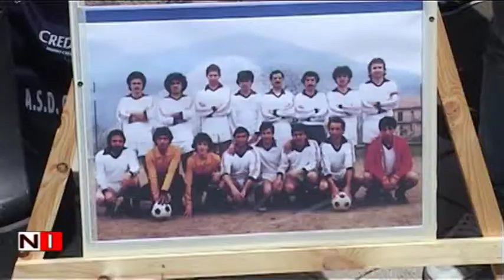ASD Galdesi 1978